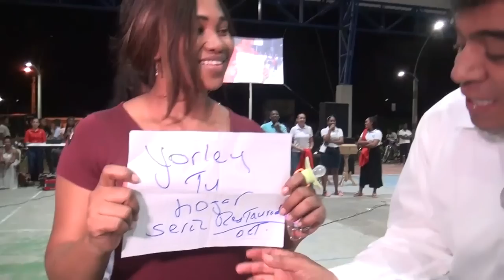CRUZADA MILAGROS,PROFETA GUSTAVO EN TURBO ANTIOQUIA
📢 Para testimonios / oraciones
Apoyo / Ofertas

1. Bancolombia
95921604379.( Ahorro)